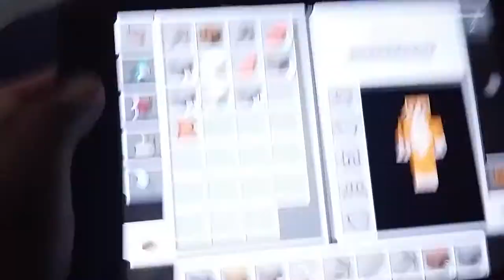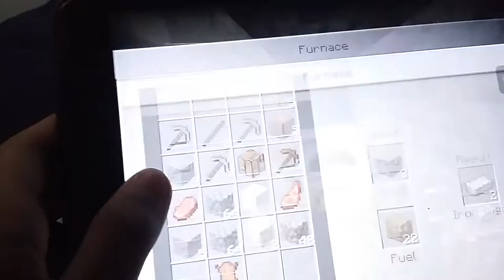Minecraft PE - THE ONE HAND CHALLENGE (Part 2)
The one hand challenge is where I play minecraft with one hand and if I find diamonds I completed the challenge